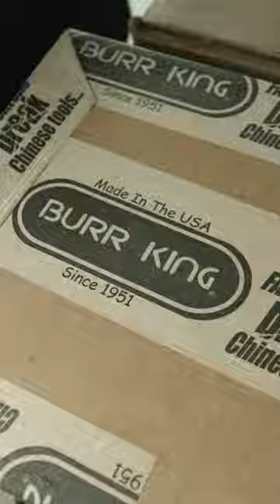The Art of Polishing Parts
Trevor and Travis set up the Burr King Vibra King 200 tumbler, and test it using a metal 3D Printed part from our Trumpf TruPrint 2000!